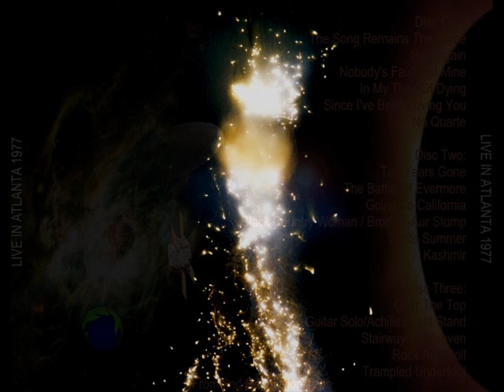Since I've Been Lovin' You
Atlanta, GA US
The Omni

Sound Quality ~ Poor 4

No Quarter,
Bron-Y-Aur Stomp,
White Summer ~ Black Mountainside,
Kashmir,
Trampled Underfoot.

A very good early 1977 show. Sick Again is really heavy and rocks hard, and Since I've Been Loving You contains some tortured guitar soloing from Jimmy. No Quarter contains some truly great improvisations and some interesting keyboard variations by Jonesy. Achilles Last Stand brings the house down as always and Trampled Underfoot is an excellent version to cap the event.

This Led Zeppelin concert at the Omni in Atlanta, GA, April 1977, is one of the best I ever saw. I loved Bron-Y-Aur Stomp on acoustic and Moby Dick and Rock and Roll were my two favorites of all Zep tunes. I must add with this concert, The Allman Brothers Band with Duane Allman at the Atlanta International Pop Festival on Friday afternoon, July 3, 1970, and AC-DC at the Omni in Atlanta, GA on January 21, 1982 as a close 2nd to Led Zeppelin and The ABB with Duane.

Had been a Zep fan for years and had seen plenty of other shows, but nothing like this. Sure... I was high (along with everyone else) but with what those four guys on stage were doing, I thought I was tripping. The laser show spinning around Page during Whole Lotta Love was awesome. The sound was excellent and now (over 30 years later) I still remember it as one of the best shows ever.

Pink Floyd did play 3 days later (I heard that it was Incredible also) but I could only afford one of the two (WOW, at only 10.00 a ticket) I think that made the right choice.
The Omni Rocked.

I was a senior in high school, and tickets were beyond impossible to get for this...on the day of the show, a friend got two tickets, I couldn't believe I was going. funny thing is, I don't remember it being all that. Incredibly smokey, "Going to California" lasted for days. i was more into ELP and Yes, but these guys were the gods, no doubt. My husband grew up in LA, and saw them about 6 times. He can recall just about every detail of those concerts.

Four of my friends and myself were lucky enough to get tickets. I heard Alex Cooley the promoter, saved the floor tickets for friends, etc. This was a great show, especially when your are 16 and seeing your favorite band live for the first time. Page coming out with the white dragon suit, sailor cap, cigarette and Les Paul down to his knees made quite an expression on a young guitarist wanna be. I remember Page's laser show as one of the highlights. Another was the acoustic set. The crowd was so loud and so was the music. I have seen most everybody and this show remains my favorite. Pink Floyd played three days later at this same venue and were booed for not being loud enough.

This was my first concert ever. It was not a great performance, but nevertheless it was a great show. I had a chance run in with Robert before the show at their hotel, I was too stunned to say hello. I was 15 years old at the time. They were my inspiration for taking up the guitar. I haven't put it down since. Thanks for the music and the muse.

I was 16 and this was the first concert I ever went to. What a way to start.
I remember It rained that night in Atlanta and people wanted to run inside to the concert when the guards let their guard down. Lots of marijuana smoke. The laser show was fantastic. Would love to see that again too.

My wife Cindy and I had only been dating a few months when we went to see Led Zeppelin at the Omni in Atlanta. To this day she tells me that was the night that she fell in love with me. (Whole Lotta Love)
We've been married now for 28 years and I never stopped loving her or Led Zeppelin. In fact we loved the show that night so much we drove to Birmingham, Alabama the next month to see them again. What a great band...what great memories.